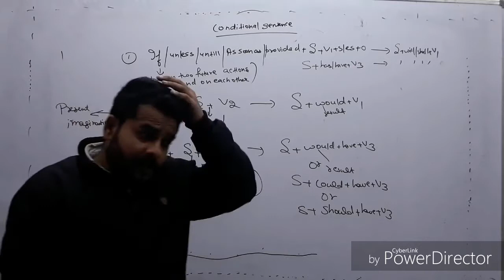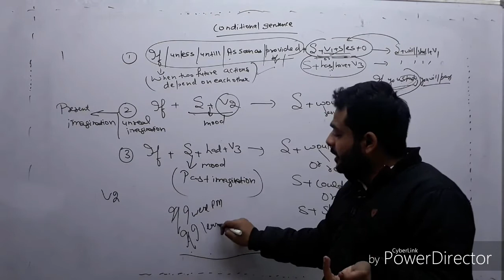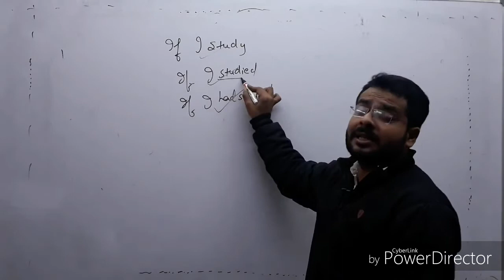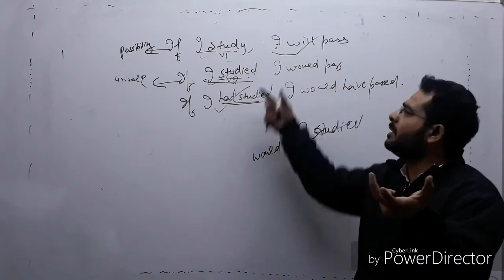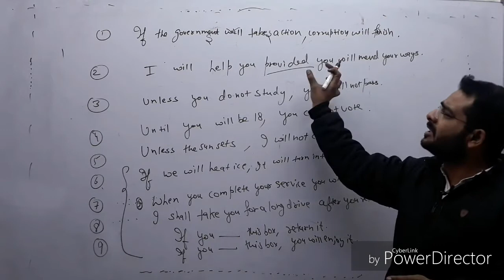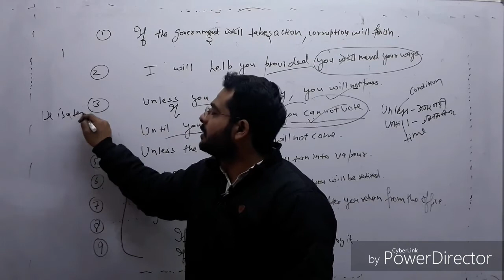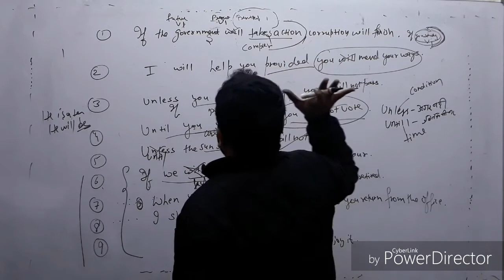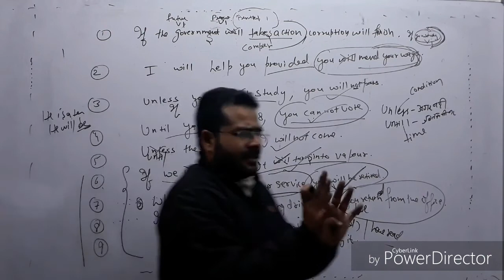CONDITIONALS PART -1 | Learn all the conditionals | English grammar| IBPS PO | SSC | AIRFORCE XY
CONDITIONALS | Learn all the conditionals | English grammar| The Selection campus | IBPS PO

In this video you will learn all about how to use conditional sentences in the English language.Conditional sentences are sentences expressing factual implications, or hypothetical situations and their consequences. ... The forms of verbs used in the protasis and apodosis are often subject to particular rules as regards their tense and mood.
conditional sentences, conditional sentences ssc,  conditional sentences ssccgl, conditional sentences sscchsl, conditional sentence in english grammar, conditional sentence practice exercise, conditional sentence error